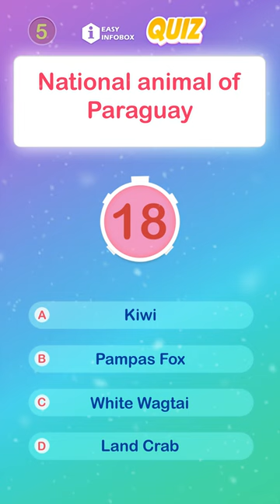National Animal of Countries, Guess the National Animal Quiz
National Animals of Countries around the World | SSC Exam | Railway Exam | Shorts 25

Welcome! back to our "Easy Infobox" channel.
  This is a Shorts video to National Animals of All Countries around the World ( National animal of Palau is Fruit Dove, National animal of Palestinian territories is Gazelle, National animal of Panama is Golden Frog,  National animal of Papua New Guinea is Dugong, National animal of Paraguay is Pampas Fox, National animal of Peru is Lama Vicugna, National animal of Philippines is Carabao ) learn General knowledge,  07 general knowledge quiz questions for SSC Exam, Railway Exam, Students and Children.

A national animal is that animal selected by a country to serve as a symbol of their country. Most of the countries select national animals in such a way that it reflects their culture. Many countries also have multiple national animals. In simple words, we can say that a national animal is the most important animal of a country that represents its culture and heritage. In many competitive exams, GK questions regarding the national animals of different countries are often asked. In this post, we are going to proving you with a list of national animals from various countries

A nation's official animals and birds are frequently picked to represent qualities like strength and intelligence. The candidates getting ready for government exams may find these notes to be of great use.
Are you a person who likes to learn some new general knowledge information everyday? Surely all the videos posted on this channel will be useful for you. In this channel we publish very useful videos especially for students to improve their general intelligence and learn easily through quiz games.

Quiz Questions and Answers timecodes:
0:00 - National animal of Palau?
0:06 - National animal of Palau is Fruit Dove
0:08 - National animal of Palestinian territories?
0:14 - National animal of Palestinian territories is Gazelle
0:17 - National animal of Panama?
0:23 - National animal of Panama is Golden Frog
0:26 - National animal of Papua New Guinea?
0:31 - National animal of Papua New Guinea is Dugong
0:34 - National animal of Paraguay?
0:40 - National animal of Paraguay is Pampas Fox
0:42 - National animal of Peru?
0:48 - National animal of Peru is Lama Vicugna
0:50 - National animal of Philippines?
0:06 - National animal of Philippines is Carabao